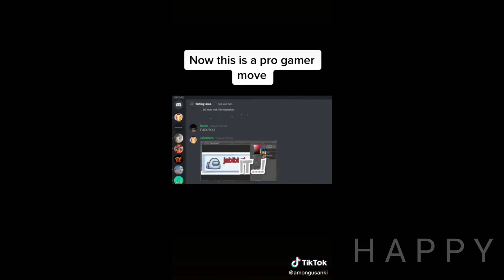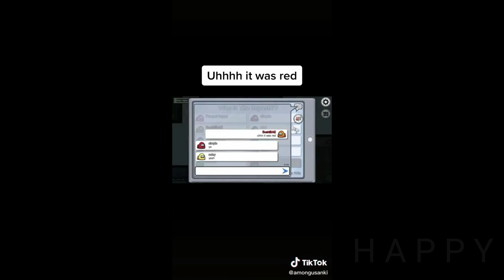Among us funny moments in game